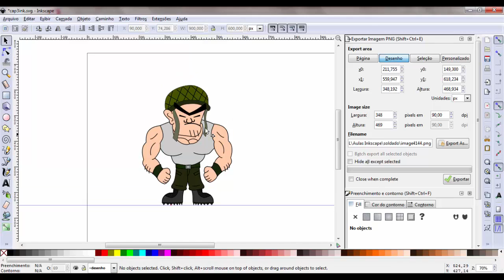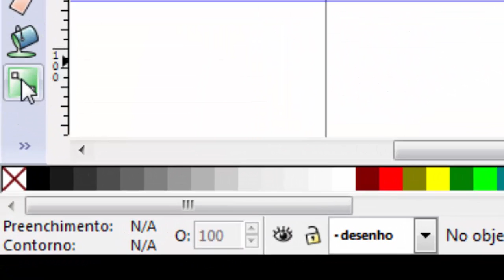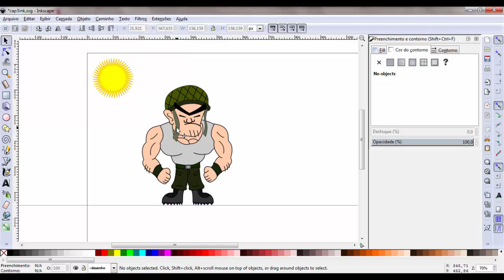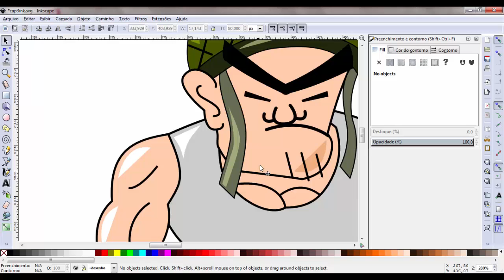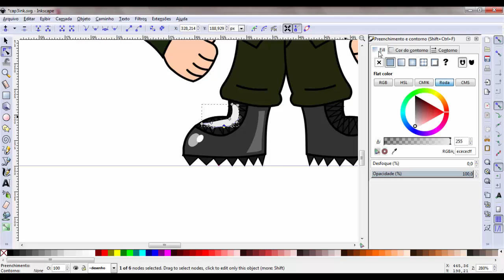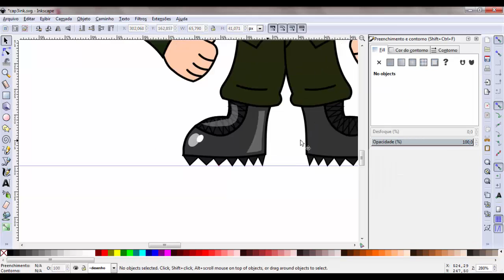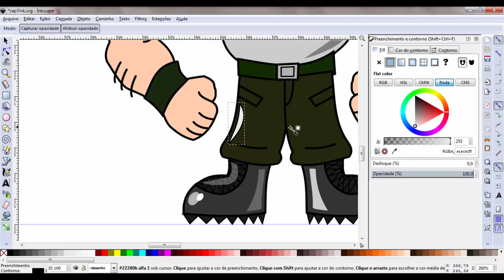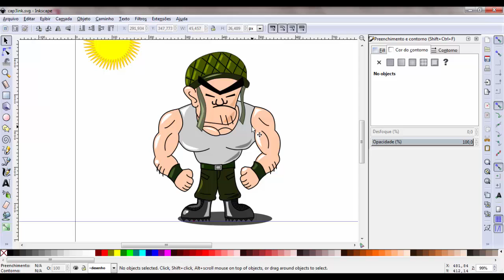Sprites com Inkscape - 11 Soldado 3/3 - Oficina de Games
Salve Galera!!!
Bem vindos a Oficina de Games

Decimo primeirovídeo da série de Criação de Sprites com o Software Livre Inkscape.

Neste vídeo iremos finalizar a criação do soldado.
As técnicas usadas também podem ser utilizadas para animações, ilustrações entre outras.

CURTA